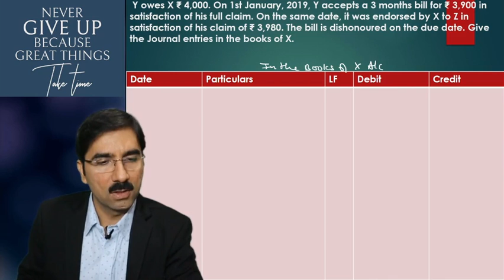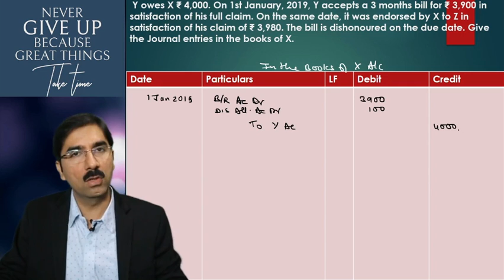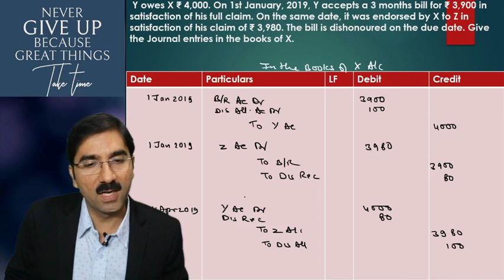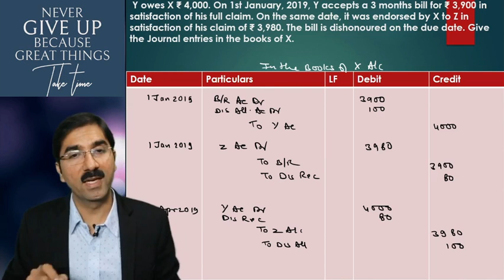#27 Bills of Exchange Class 11th Accounts-Chapter 16-Bills of Exchange -Q20.TS Grewal Solutions 2020